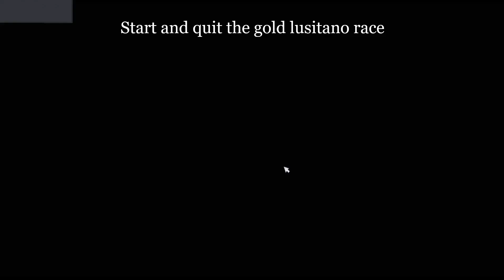How to take mask off the Laverna / Magic APH (star stable glitch)